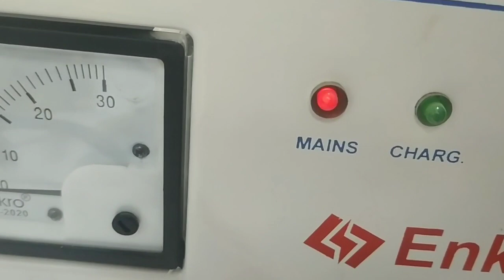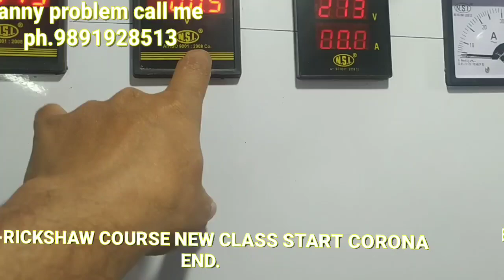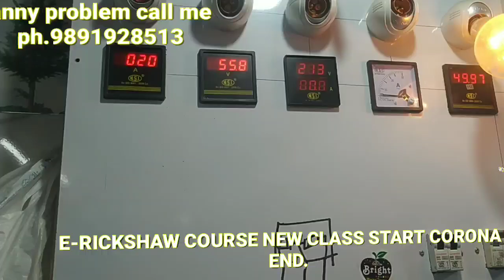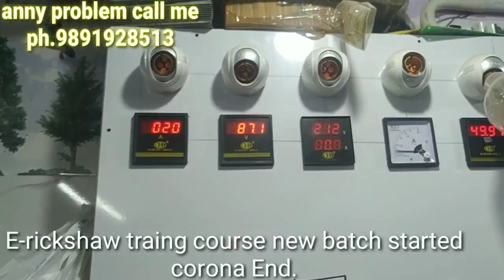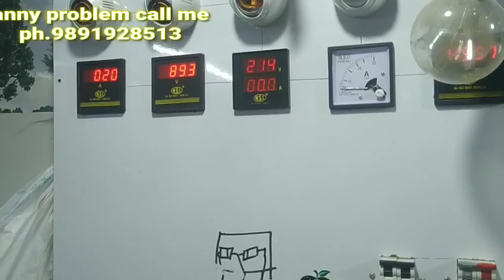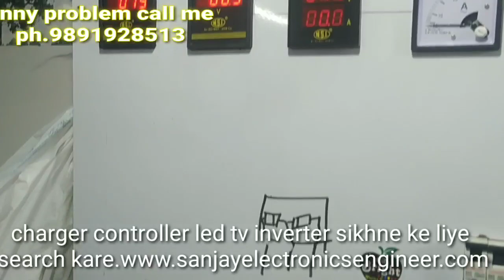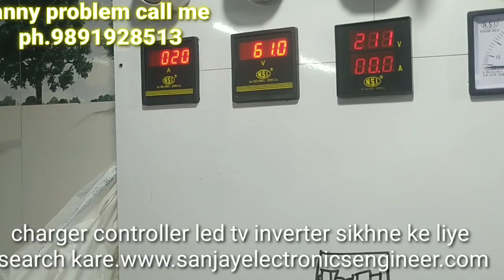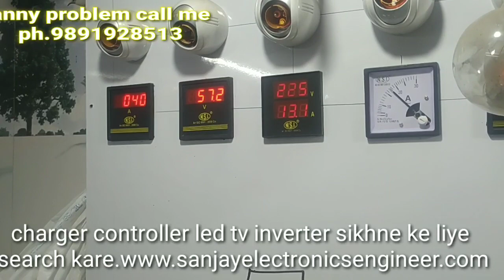E-RICKSHAW BATTERY CHARGER REPAIR IN HINDI इ-रिकशॉ बैटरी चार्जर रिपेयर हिंदी में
HELLO DOSTO..aaj mai apke liye charger repair ke bare me bataya hoo charger me 12volt nahi aane per 12 kaise banaye  aur ampiyer and volt kaise adjust karenge dosto agar achha lage to subscribe kare like kare and share kare thank dosto..wwwsanjayelectronicsengineer.com